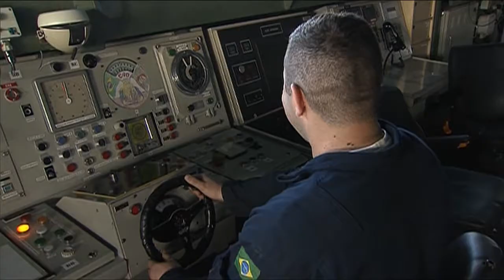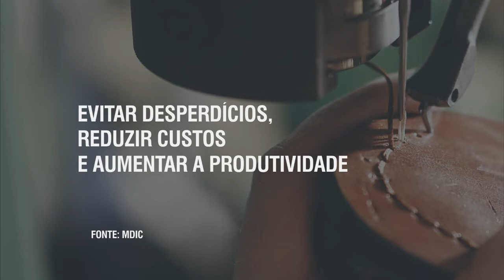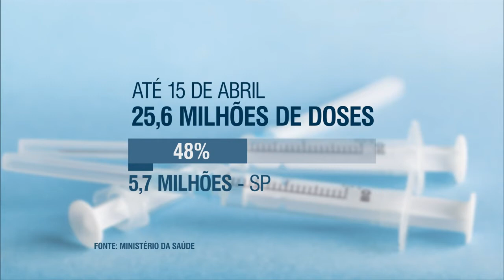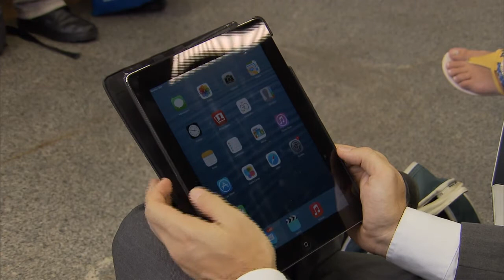Jornal NBR Notícias na Íntegra - 6 de abril